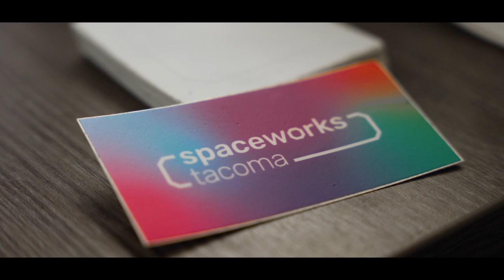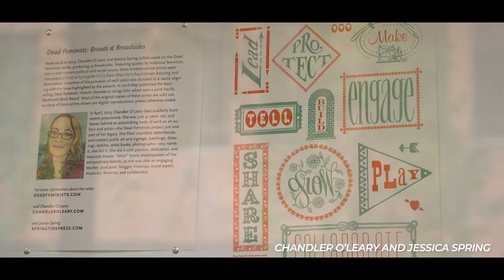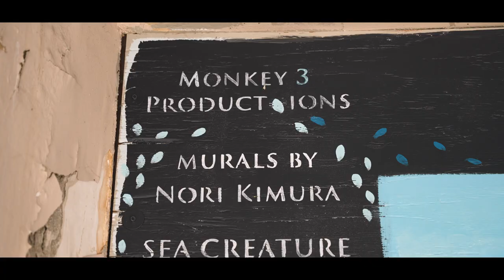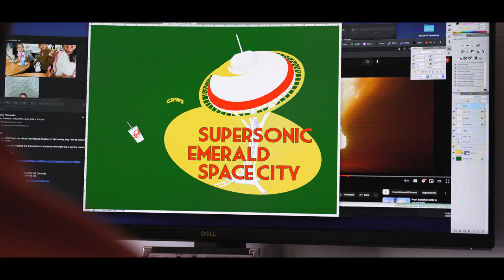Spaceworks Tacoma Impact - 2023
The new Spaceworks Tacoma impact 2023 video features Spaceworks staff, alumni, and community partners filmed and produced by The Meraki Agency.